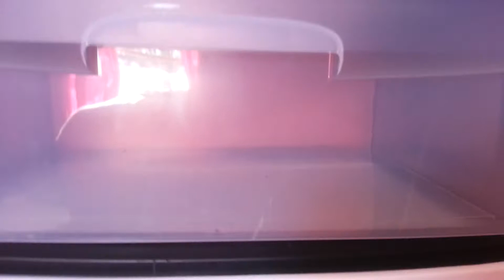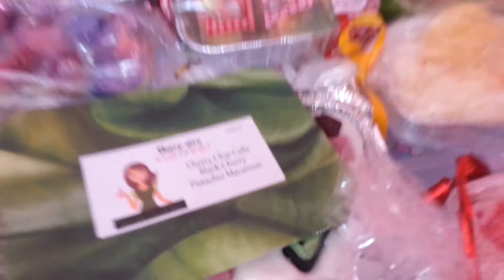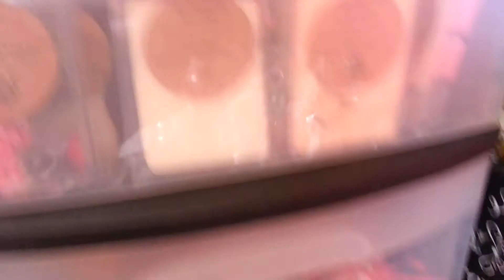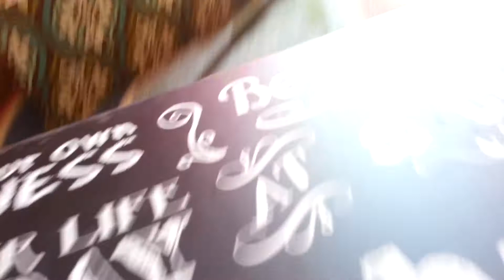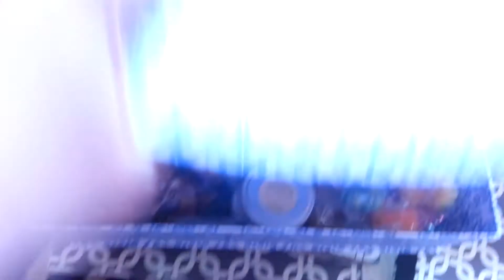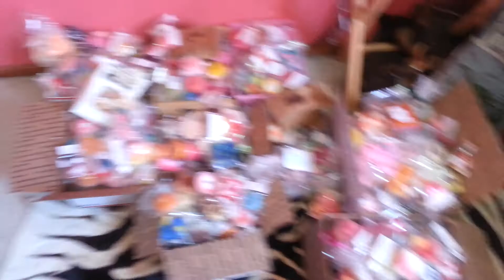Current wax situation. Lol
Midway through my wax  organization